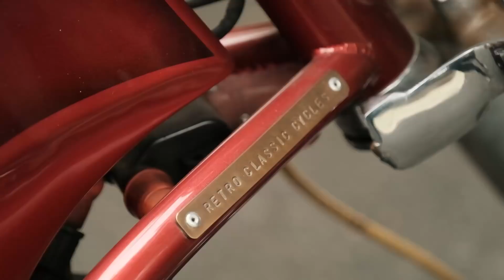NYOBAIN HARLEY CUSTOM JADI 3 SILINDER - #441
Dibuat menggunakan Fujifilm XT-4, XH-1